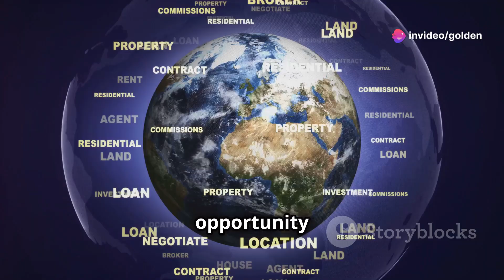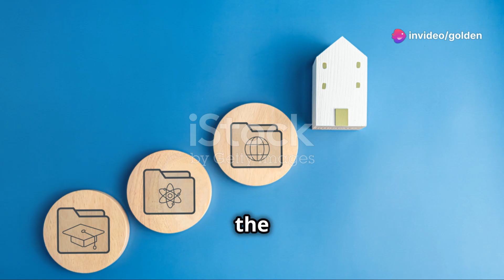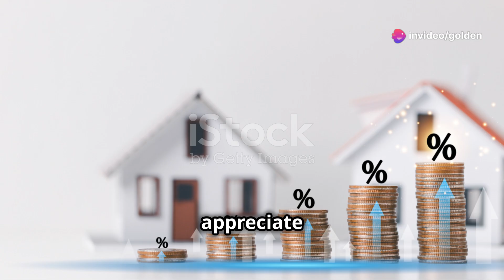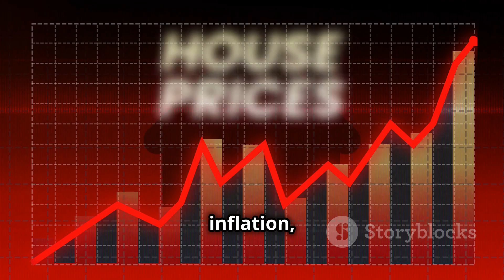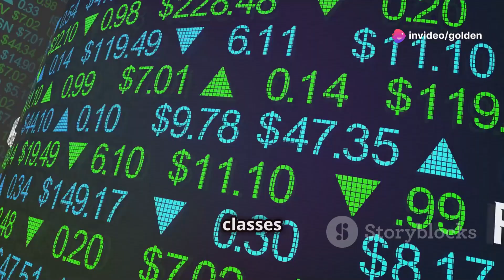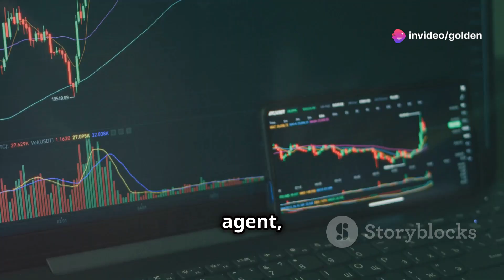The truth of Real Estate like BLUESKY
Bluesky Global Philippines , I want to ensure the satisfaction of the investors in getting their dream home. I am hiring potential high-standard Sellers internationally to fulfill this job.